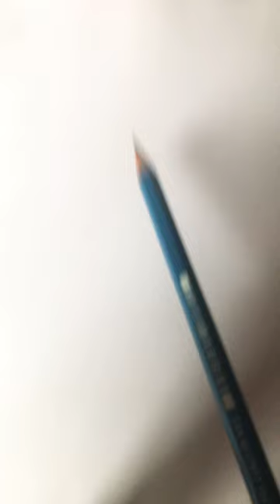How to draw Glitch Plunger Cameraman in skibidi Toilet 63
How to draw Glitch Plunger Cameraman in Skibidi Toilet 63 Easy step by step